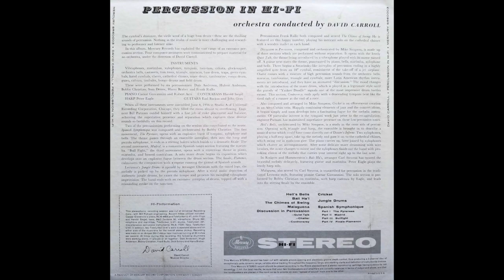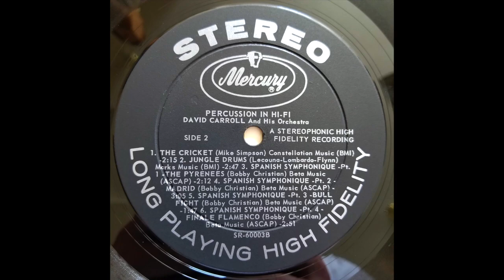David Carroll - The Cricket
From the 1958 LP "Percussion In Hi-Fi"